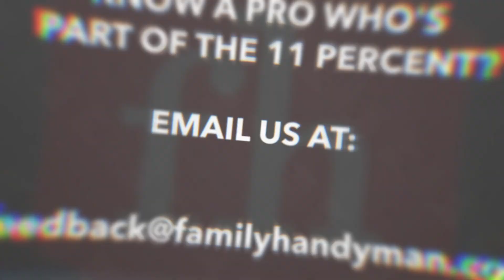The Eleven Percent: Schannon Yodice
Schannon Yodice talks about finessing complex projects, men behaving poorly on social media and what's in her tool bag.